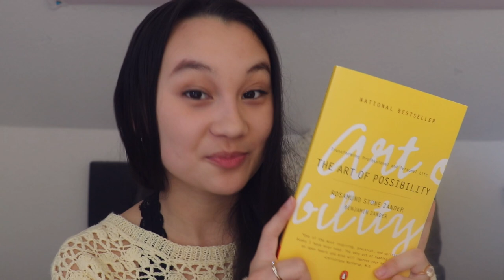Du musst das von mir hören.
Heute teile ich Dinge und Life Lessons, die ich aus Büchern und durchs Lesen gelernt habe, mit dir ❤️

Getting Things Done: *

The Art Of Possibility: *

Rich dad poor dad: *

Du musst nicht von allen gemocht werden: *

Miracle Morning (Englisch): *

Miracle Morning (Deutsch): *

PODCAST: Gut Genug - Lara Emily